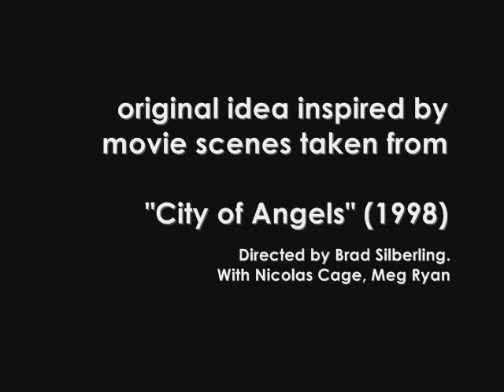Test Scene Practice vol 1 (deutsch); Slim K & Meg Ryan / "Mission Hollywood" RTL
Slim Khezri is always looking for different ways to improve his acting abilities, one of the methods he came up with is to film himself in dialogue and paste the scenes into movies, an experiment to see how it works on screen, to discover his flaws, his dos and don't s.

Remember "Practice Makes The Master" and this particular clip is a simple test scene practice Slim shot in different ways and takes last spring for a german show called "Mission Hollywood", produced by Tresor TV for RTL network.

This video is intended for private viewing. Theres an entire series of these, this is just one of them.

Original idea inspired by movie scenes taken from "City Of Angels" (1998), directed by Brad Siberling featuring Meg Ryan and Nicolas Cage.

*DEUTSCH: Slim Khezri ist immer auf der suche nach versch. möglichkeiten zur verbesserung seiner schauspielerischen Fähigkeiten, eine der Methoden ist sich selbst zu filmen mit dialog und danach die szenen in filmen reinzuschneiden. ein Experiment, um zu sehen, wie es funktioniert auf dem Bildschirm, um seine Fehler zu entdecken und verbessern.

"Übung macht den Meister" sagt man, und dies insbesondere Clip, ist eine einfache test szene praxis, die Slim selbst filmt auf unterschiedliche Art und Weise im vergangenen Frühjahr für ein Deutsche Show namens "Mission Hollywood", produziert von Tresor TV für RTL.

Dieses Video eine private serie. Ursprünglichen Idee inspiriert von Filmszenen aus "Stadt der Engel" (1998), Regie: Brad Siberling mit Meg Ryan und Nicolas Cage.